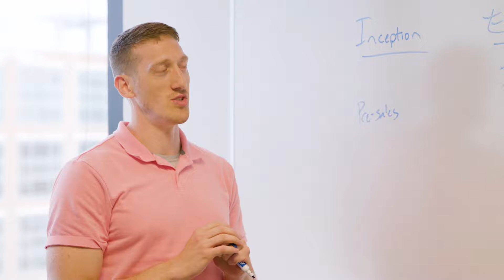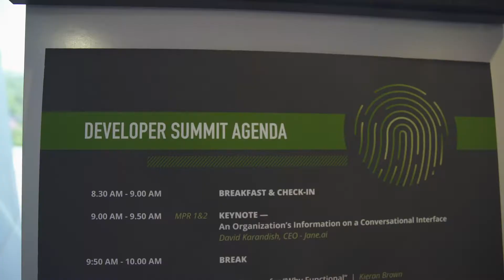Daugherty Profile Series: Matt Henroid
"I've had the time to experience so many facets of Daugherty over the years that I've been here, and I want others to be able to experience that as well. From our training opportunities to the career growth, Daugherty is a great place to work." Continue watching to see what Senior Principal Consultant, Matt Henroid has to say about his 11 years with Daugherty.